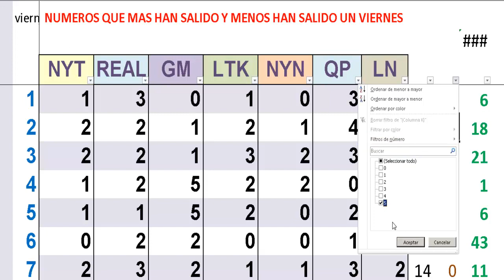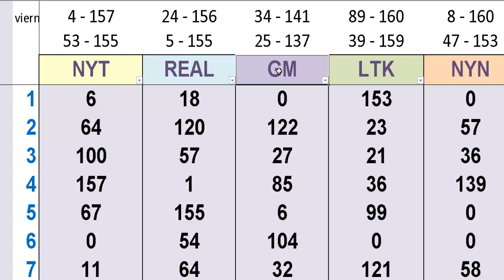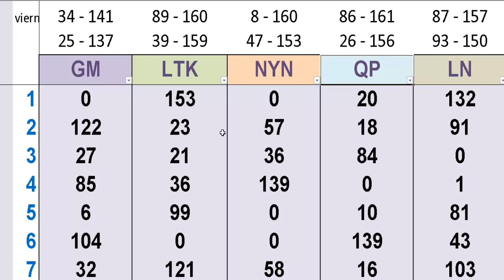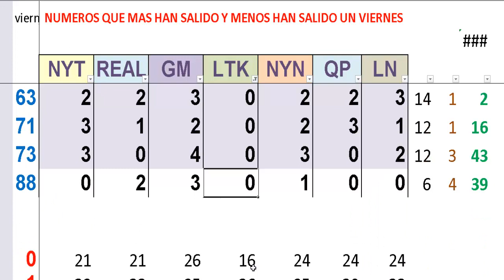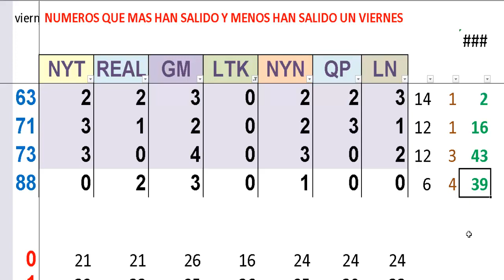LOS VIERNES -Numeros que mas han salido y nunca han salido-